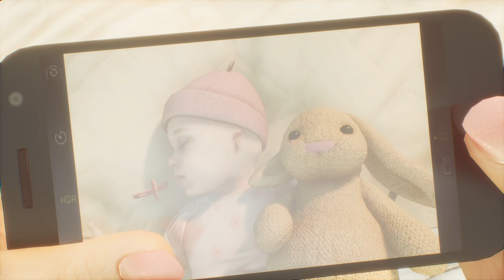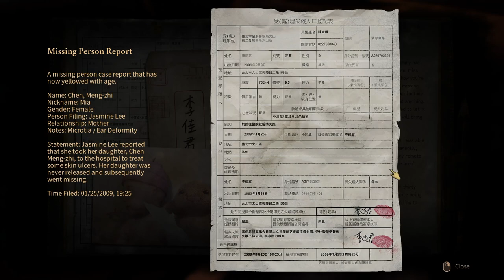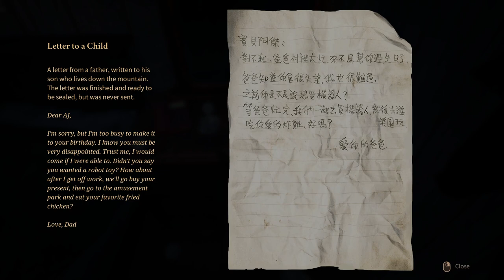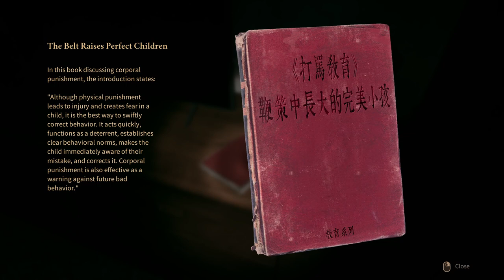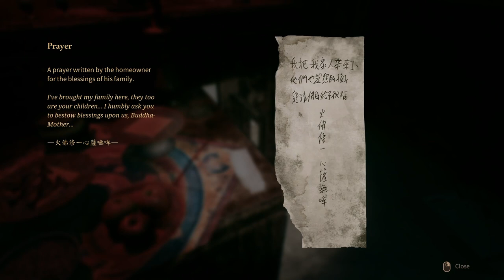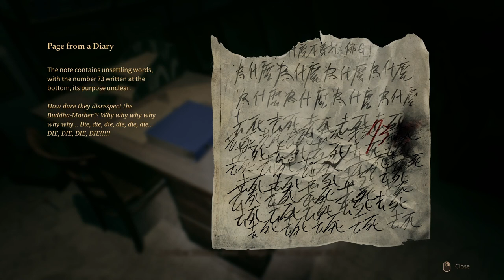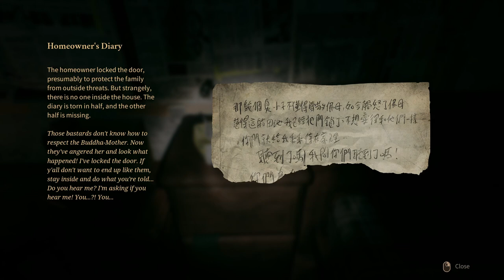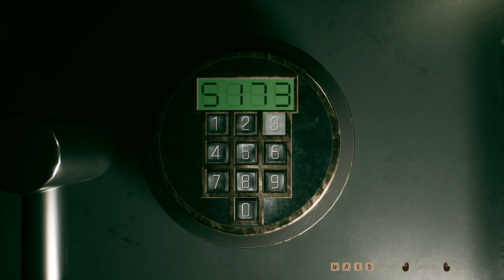Incantation | DEMO Let's Play (GERMAN)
Uhhh gruselig...

Zusammenfassung (Englisch):
A mother, searching for her lost daughter, stumbles into a strange cult village. "Incantation" is a first-person horror game. It reveals the chilling story behind the "Chen Family Village". What are the consequences of crossing dark boundaries?